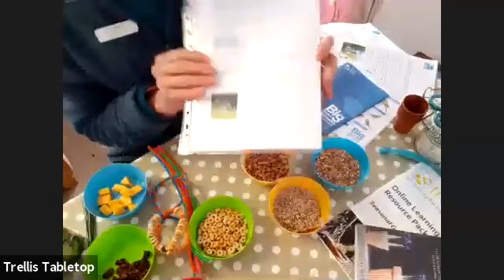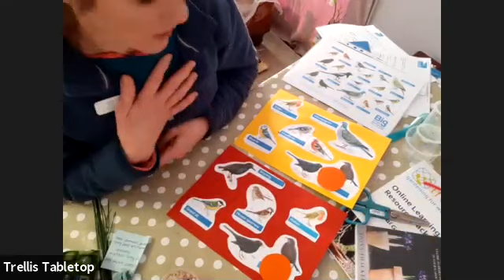Live Demo Bird Feeders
Trellis Scotland Live Zoom Session on making bird feeders